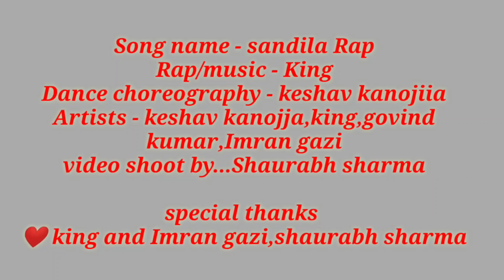Sandila rap song|king Ft. Keshav kanaujiya & govind full video with behind the scenes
Song name - sandila rap song
Rap/music ‐ king
Artists - keshav kanojia,king,govind,imran gazi
Dance choreography ‐ keshav kanojia
Video shoot ‐ saurabh sharma

This video made  for only entertainment
Plzz support  rapper king
sandilarapsong
sandilakasong
newhiphoprapsong
kingnewsong
rjdancesandila
rjdance institute sandila